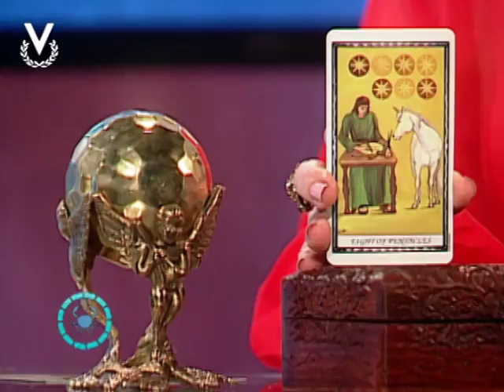Y Los Astros Serán Propicios - Cáncer - 02/02/2018